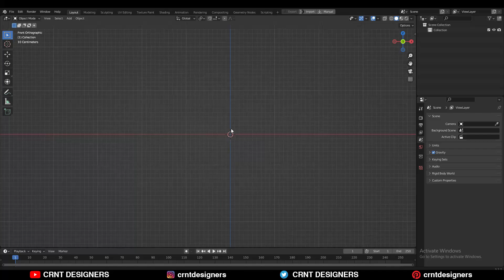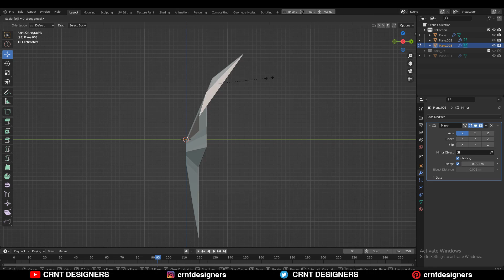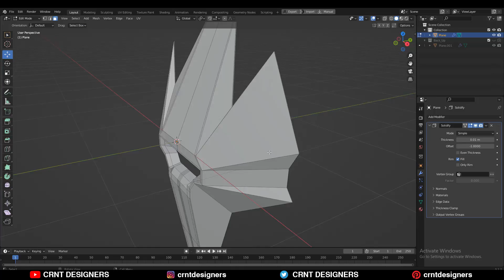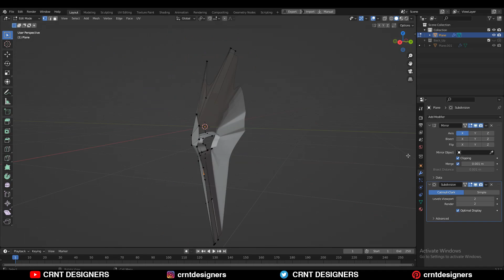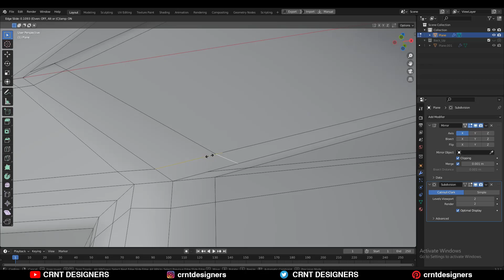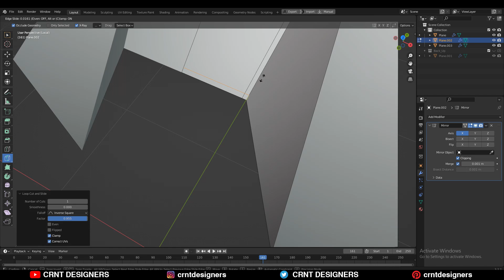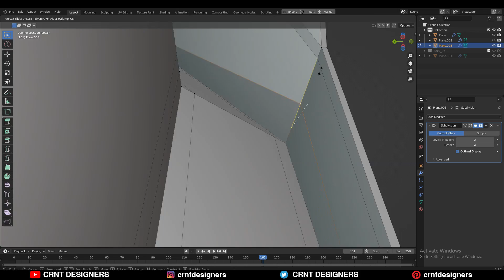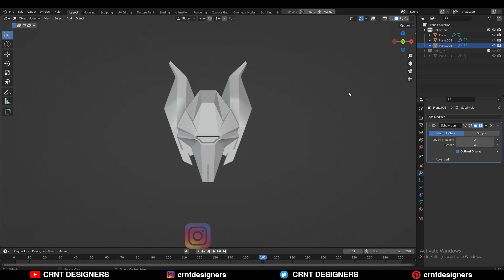Hard Surface Modeling _ Blender Subdivision Surface Modeling Timelapse _ #03